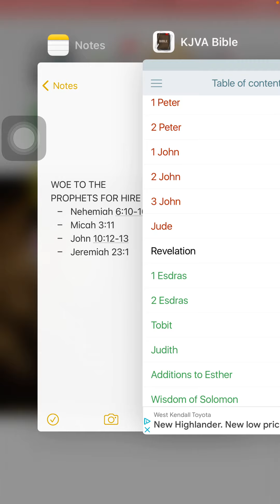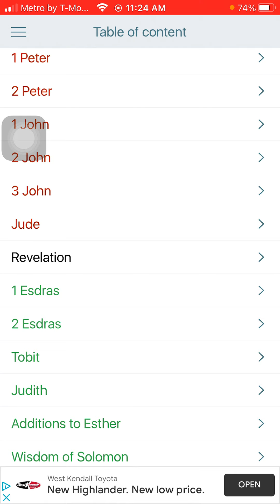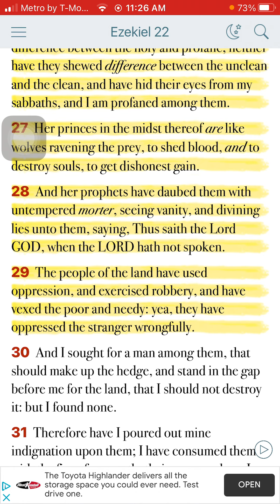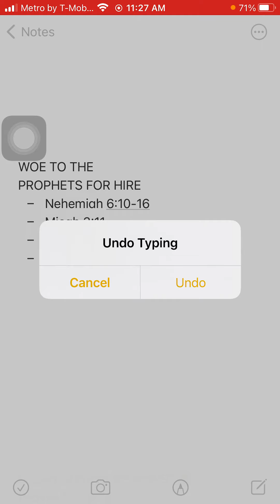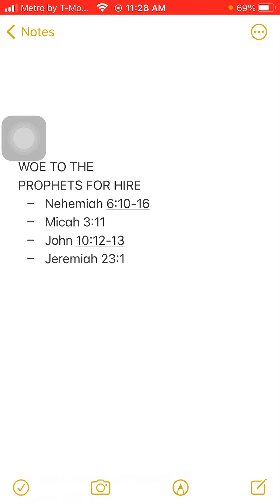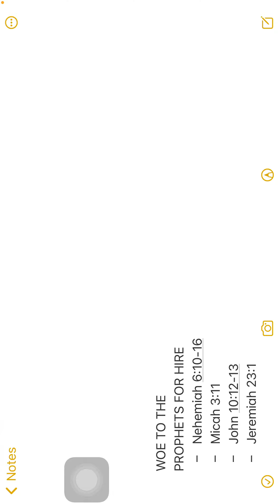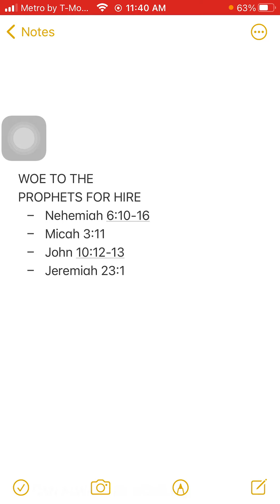WOE UNTO THE PROPHETS FOR HIRE